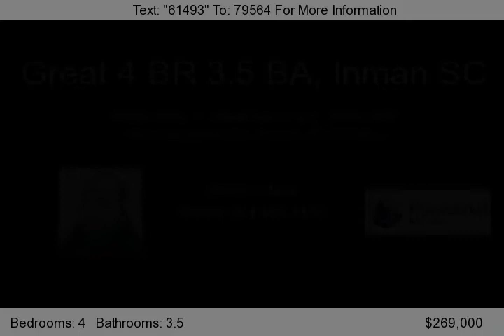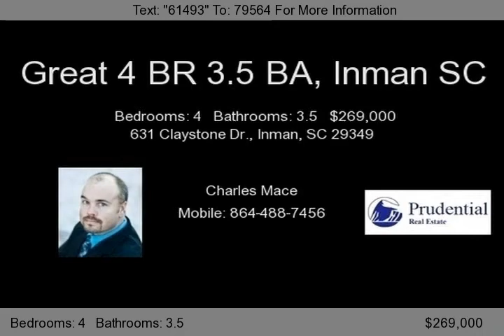631 Claystone Dr., Inman, SC 29349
4BR 3.5BA home with 28x14 bonus room, large fenced yard with extensive landscaping, double vanities in all full baths, and a beautiful chef's kitchen that includes under cabinet lighting, copper sink, granite backsplash, and Kitchenaid appliances. Located on a culdesac street in a quiet neighborhood...